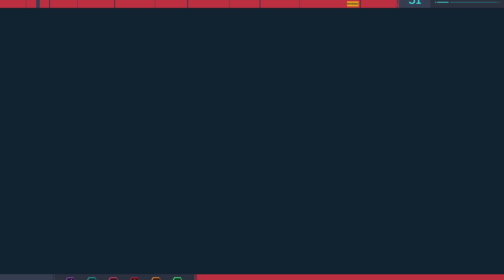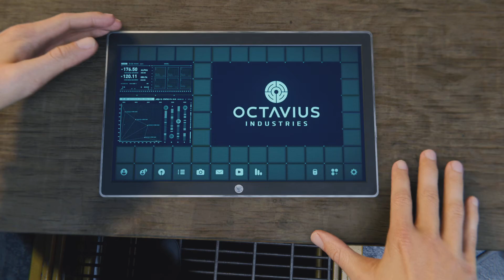Marvel's Spider-Man Remasterizado